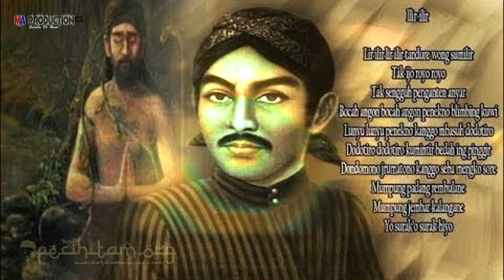TARI BUROK PISARUMBAN - GELAR BUDAYA CIREBON BUROK MA NADA ( SENTARSIK )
ACARA INI UNTUK MELESTARIKAN BUADAYA ASLI CIREBON YANG SEJAK DULU SUDAH ADA AGAR ANAK CUCU KITA KELAK TAU DAN TERUS MELESTARIKANNYA KARNA KITA BANGSA INDONESIA YANG KAYA AKAN BUDAYANYA. CIREBON KATON INDONESIA BERBUDAYA.
SENI BUROK MA NADA GROUP
PIMP. MAMAN. S  -  HP. 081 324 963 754
ALAMAT. DESA. PABUARAN WETAN - KEC. PABUARAN - KAB. CIREBON
DOKUMENTASI MA PRODUCTION selalu dihati
THE A TEAM PRABU